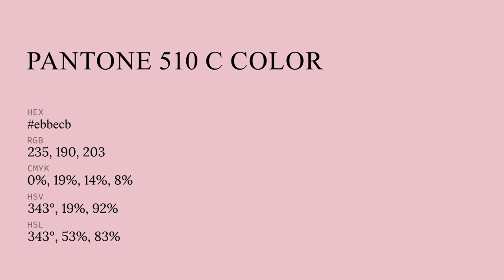color ebbecb hex color - Red color - Cool color ebbecb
What color is ? ebbecb hex color - Red color - Cool color ebbecb

Hex ebbecb Color Code is also known as color.

Hex ebbecb Color code in RGB color code model is created after adding 92.16% red color, 74.51% green color and 79.61% blue color.
Hex ebbecb Color code in CMYK color (process color) code model is generated after subtraction of 0% cyan, 19% magenta, 13% yellow and 7% black.